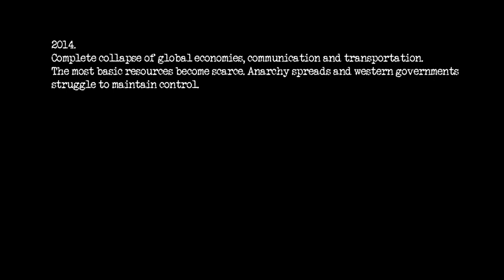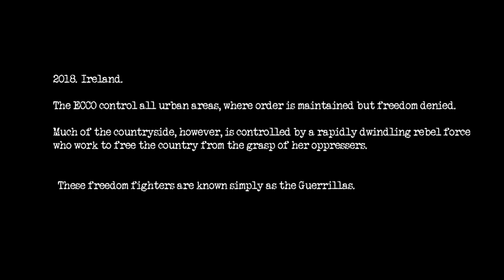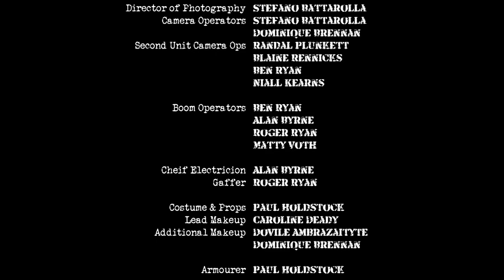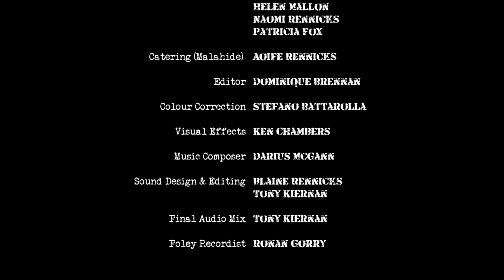Irish Action Feature Film - Guerrilla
Written & Directed Blaine Rennicks

Produced by Randal Plunkett

Starring Jack Lowe, Sarah Carroll, Bertie Brosnan, Darren Killeen Owen Barton, Gerry Wade.

Shot in 2010 in Ireland & released in 2012 after lengthy post-production.

Warning!
**some bad language throughout**

Check out our Irish short and feature lengths films on this channel. In a ten year period, I was involved in dozens of filmmaking projects as an actor, producer, director and writer. Our films have played internationally at festivals, cinema and TV. Soon, our whole back catalogue will be available on this channel.